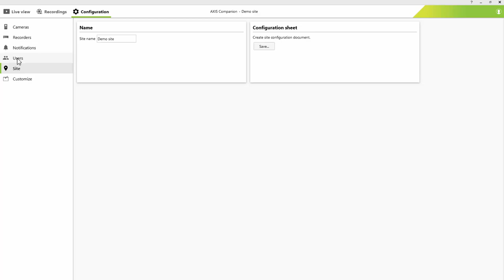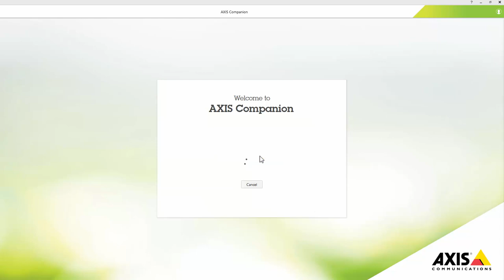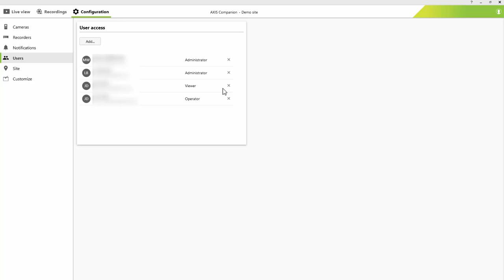AXIS Companion - Manage users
This video demonstrates how to manage users in AXIS Companion.